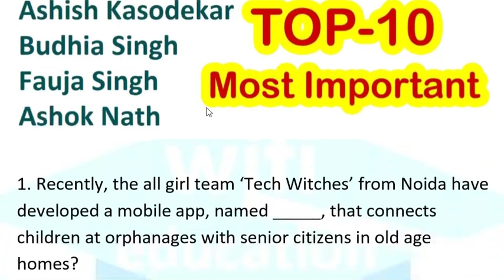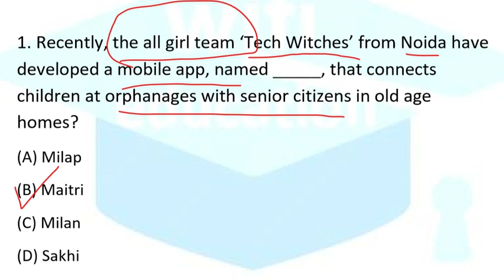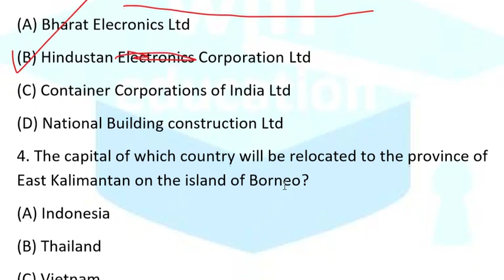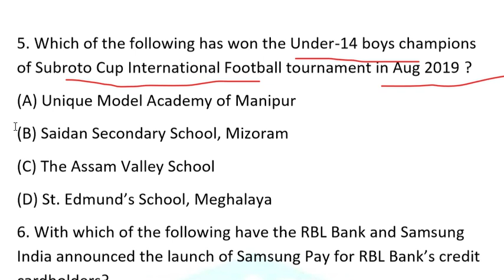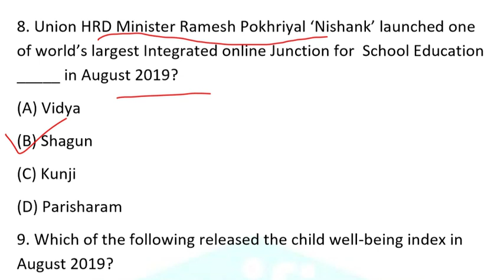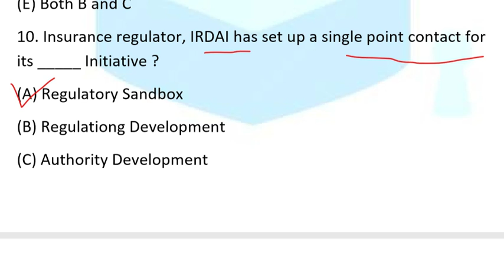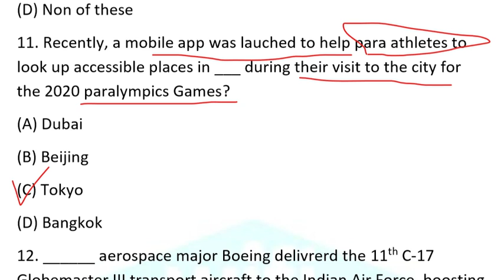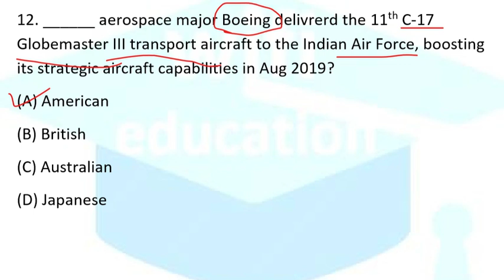2 September 2019 Current Affairs in hindi || 2 सितंबर 2019 के महत्वपूर्ण करंट अफेयर्स